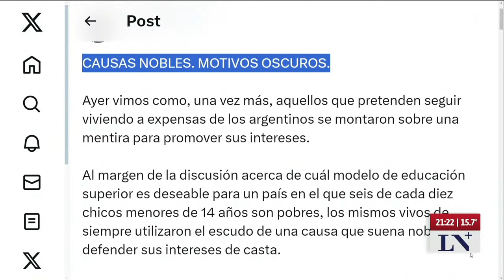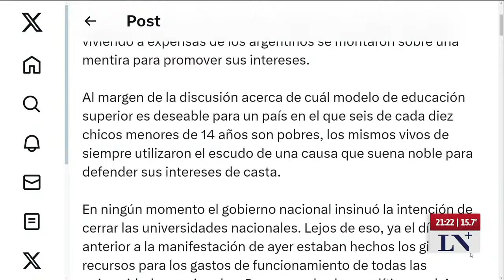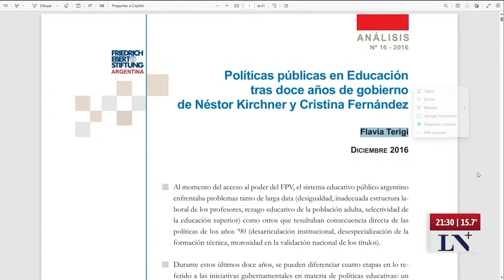El gobierno se reunirá con universidades el martes 30